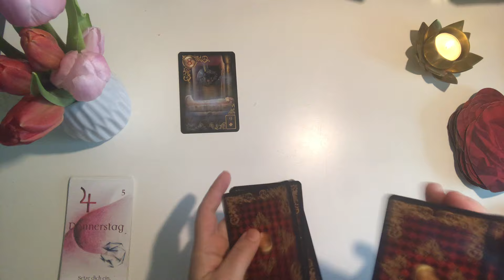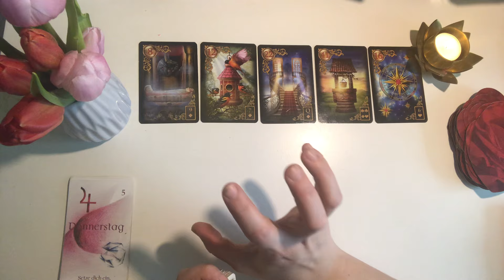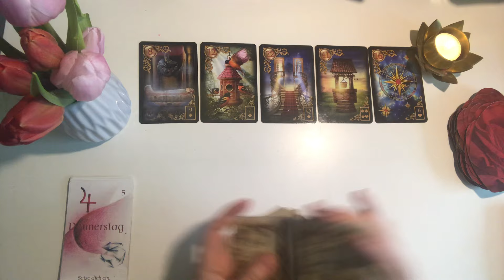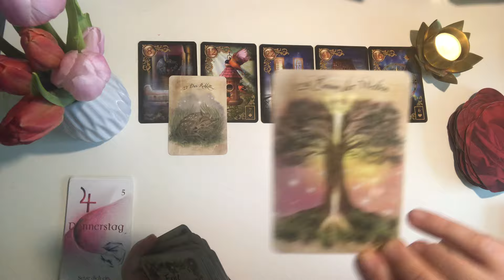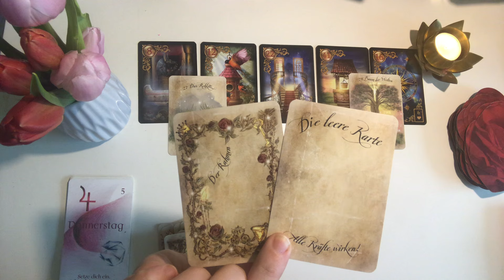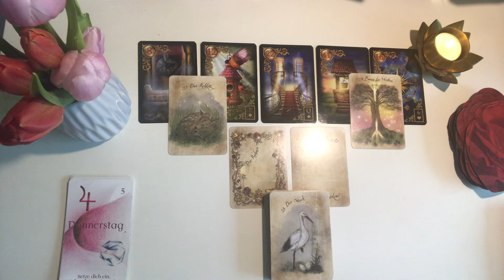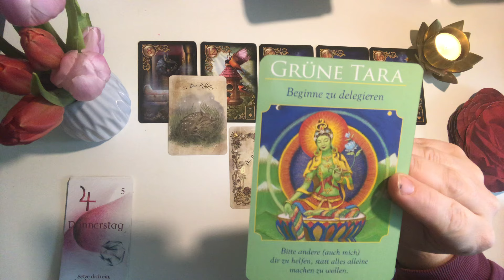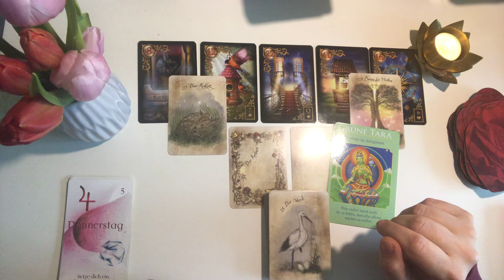ER muss sich jetzt entscheiden: Welcher Weg führt ihn zu dir? 🍀🕊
Herzensmensch-Orakel

Blick auf deinen Herzenmenschen - Allgemein & Zeitlos ✨❤️ ✨

Sabrina Wiechelt
- DE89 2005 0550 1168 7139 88 -
Hamburger Sparkasse

Unter freundlicher Genehmigung der Verlage bzw. Urheber verwende ich u.a. folgende Kartendecks:

von Toni Carmine Salero, Silberschnur Verlag
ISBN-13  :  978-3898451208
Ansehen bei Amazon

Christin Lau,
-„Orakel der inneren Stimme“,

- „Lightseeker“ Tarot